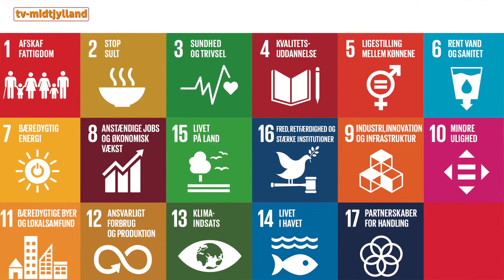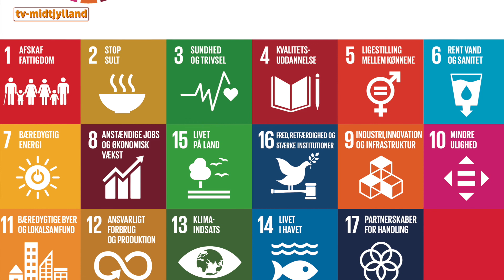Holstebro Udvikling, Del 1 - TV Midtjylland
UGE 43: Fredag den 28. oktober 2022: Holstebros udvikling, del 1.
Produktion: Kasper Mygind & Jakob Lundbye